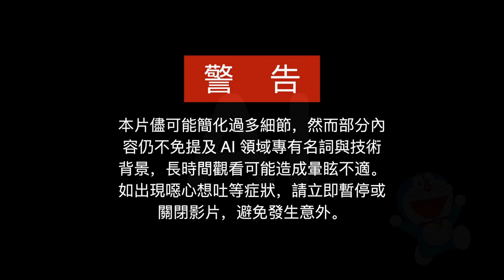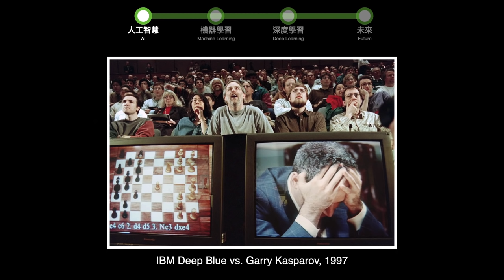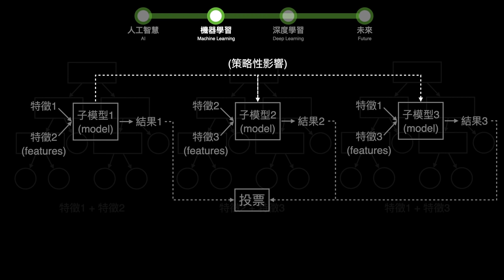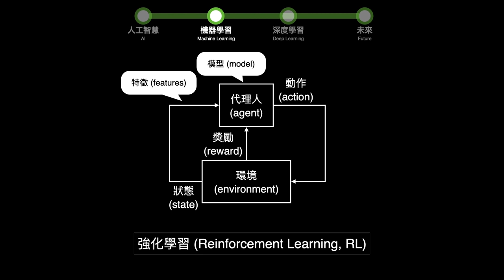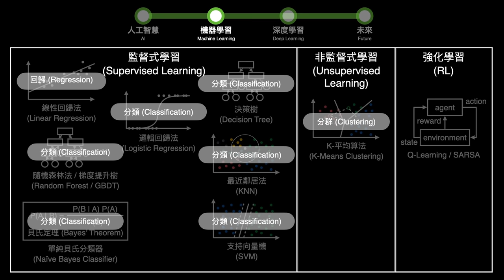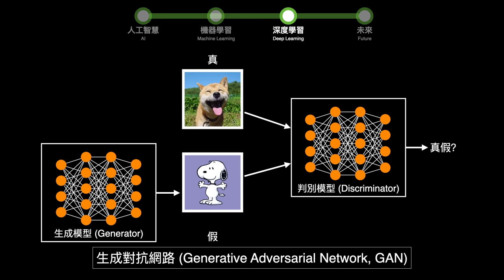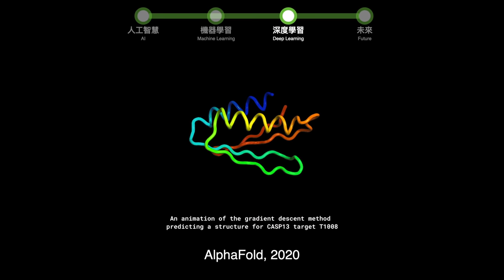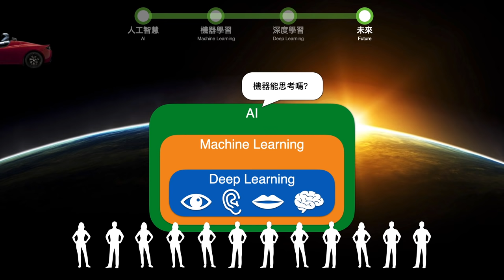十三分鐘略懂 AI 技術：機器學習、深度學習技術原理及延伸應用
這支影片試著把 AI 的相關歷史、技術背景、延伸應用以及該如何去看待 AI 的發展，以容易理解的脈絡串連起來，希望能幫助大家更了解這人類長久以來的夢想技術。

[勘誤] 7:53 「閾」唸做「ㄩˋ」，不唸做「ㄈㄚˊ」。